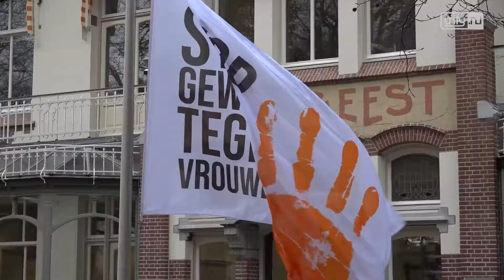Gemeentehuizen kleuren oranje tegen geweld tegen vrouwen